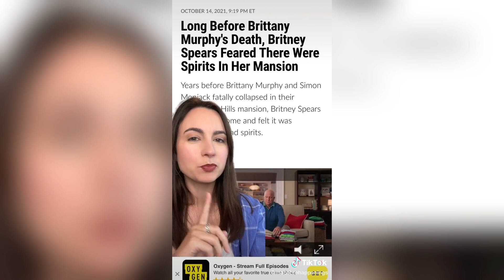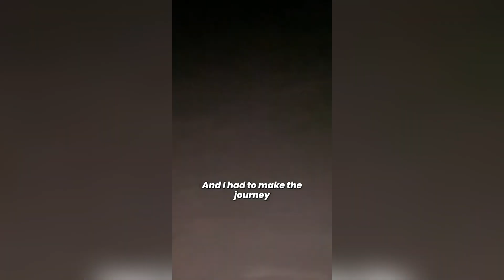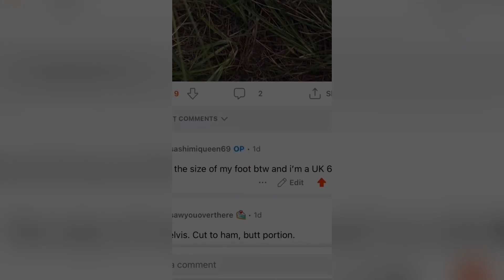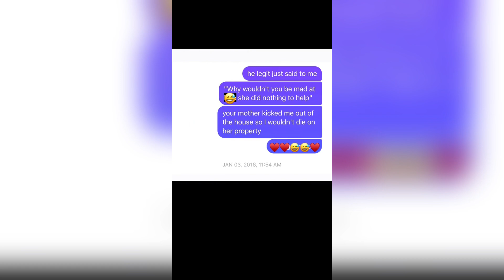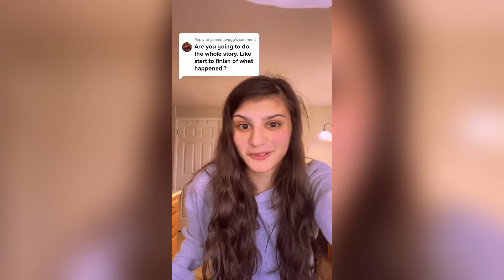Scary True Crime TikToks 😱 Creepy Shorts Compilation #95